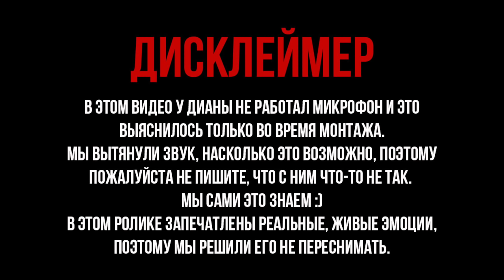МИСТИЧЕСКИЕ ИСТОРИИ | КРОВЬ СТЫНЕТ В ЖИЛАХ 🩸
00:00 Дисклеймер и начало
01:38 Монстр под одеялом
04:05 Танцующий чёрт
07:27 Черный человек в шляпе
15:56 Еще один человек в шляпе..
19:24 Звонок с того света
21:49 3 интересные истории от одного автора
29:28 Котокафе «Мурчашка»